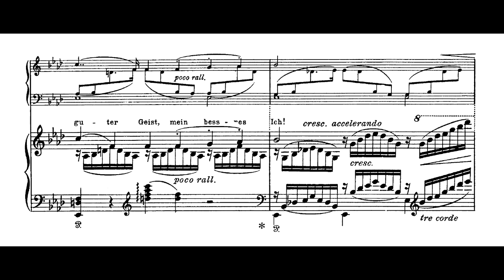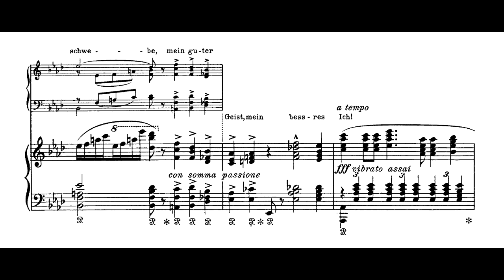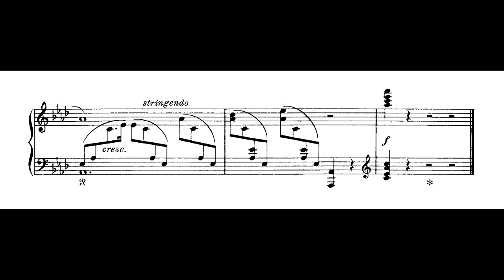Schumann-Liszt - Widmung (Nelson Freire, piano) (sight reading) (excerpt)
Trecho de "Widmung" [Dedicação], de Robert Schumann, em transcrição para piano solo de Franz Liszt, interpretada por Nelson Freire, em leitura à primeira vista. Obra escrita originalmente para voz e piano.

Gravação extraída do documentário "Nelson Freire" (2003), dirigido por João Moreira Salles. Nesta cena, Martha Argerich (cuja voz se houve em trechos da gravação, e na conversa ao final) mostra esta partitura para Nelson, que a lê de primeira vista.

Esta é a única gravação conhecida de Nelson interpretando esta obra.